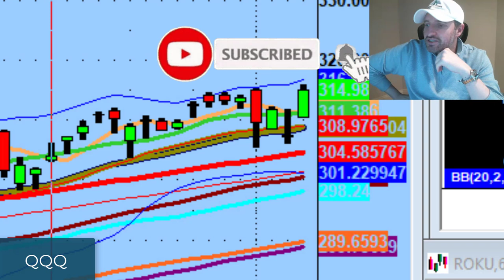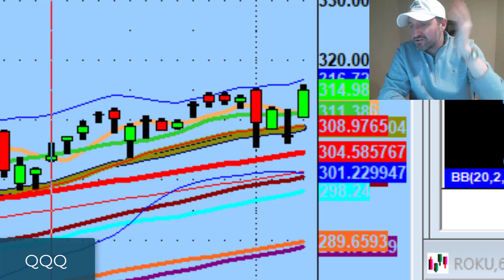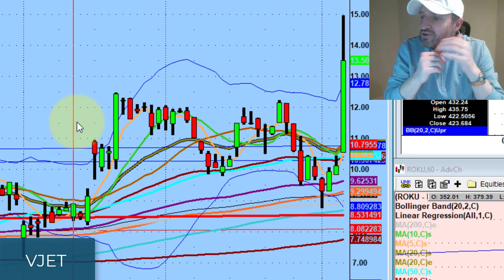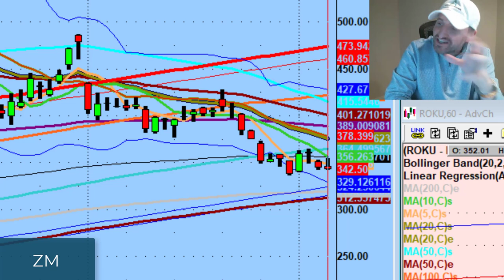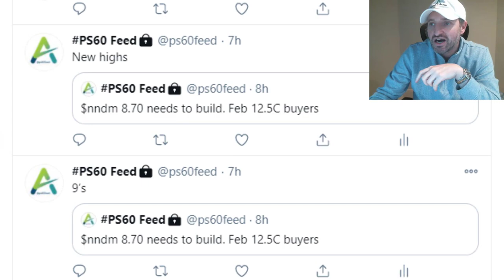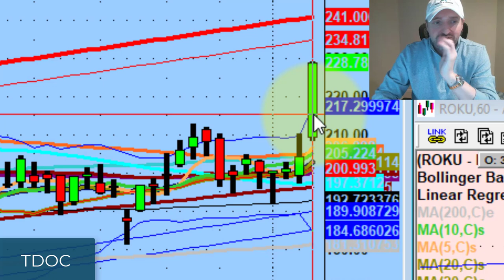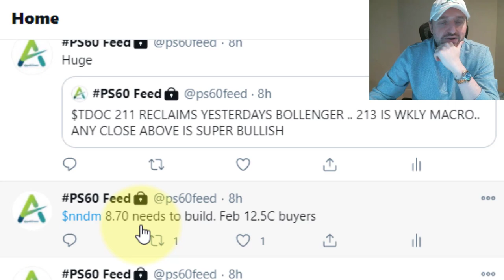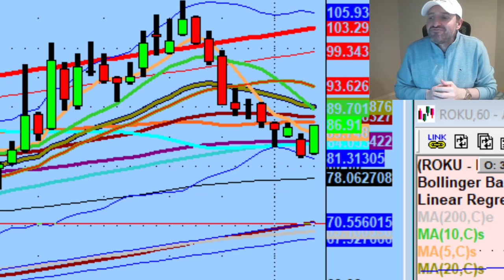Finding Value in a Euphoric Stock Market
Happy National No Downtick Day...

Tonight we discuss finding value in a completely euphoric market, the difference between a pivots and red to green plays, and big pivots on Teladoc Health (TDOC), Square (SQ), Crowdstrike Holdings (CRWD) and Roku stock.

💚 COMMUNITY SUPPORT 💚